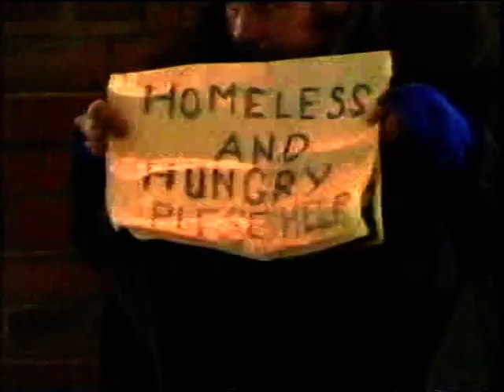BBC News - Homelessness in UK (Jan 1991) BETAMAX